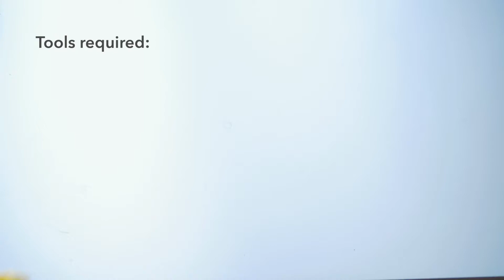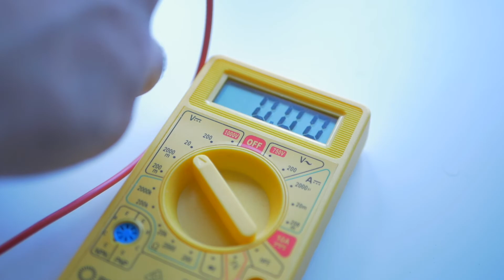How to test a power supply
Please note that I am not responsible for any damage to yourself or the product you are testing. If the power supply you are testing has clear signs of damage DO NOT turn it on.